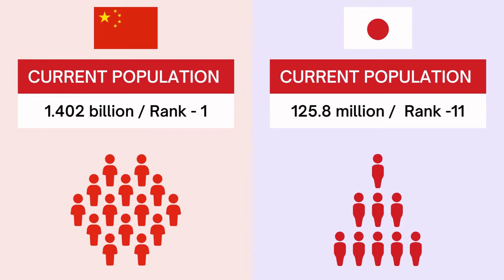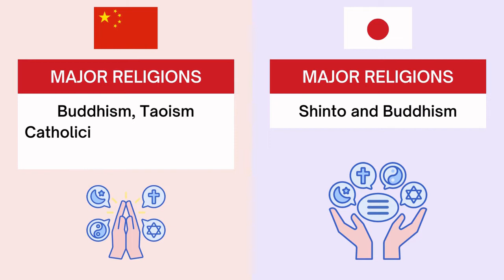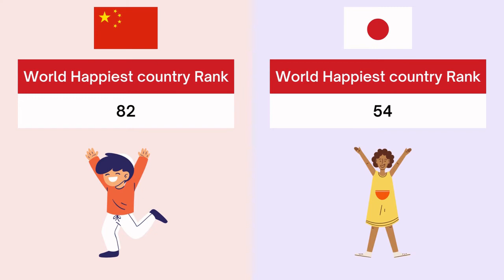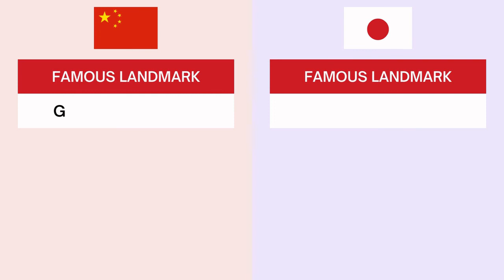Japan vs China Country Comparison 2022 | Military Power Comparison 2022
Music
• Stream/Download